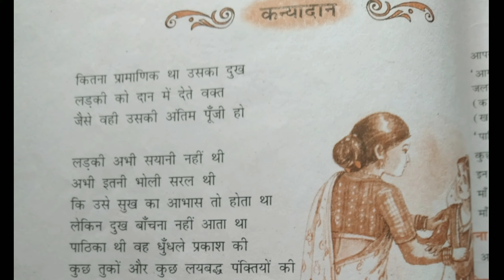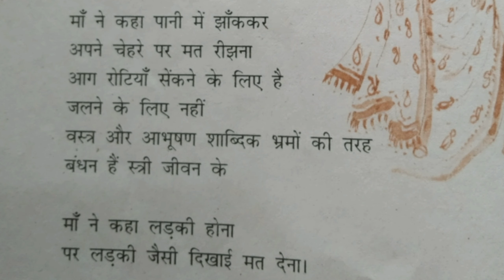Class-10th / Hindi Literature( कन्यादान )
Class - 10th
Sub - Hindi Literature
Chapter Name- ( कन्यादान )
R.R.B. GROUP OF SCHOOLS
R.R.B. Convent School
R.R.B. Public School

Kshitiz
kanyadan
rituraj
Class10
Hindi